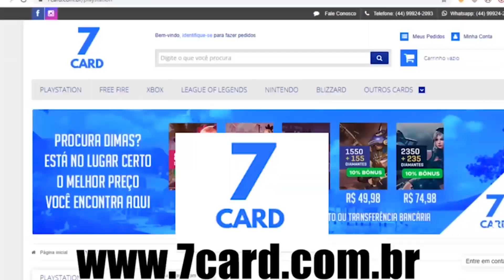3 ERROS DO PS4 QUE MELHOROU NO PLAYSTATION 5!